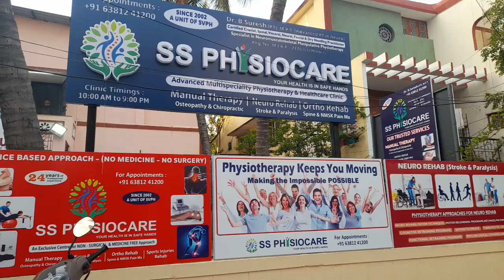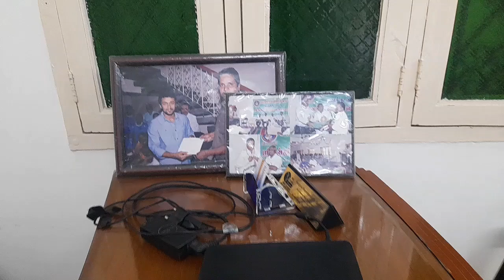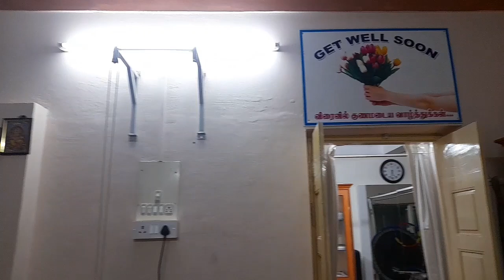SS PHYSIOCARE -Multispeciality Physiotherapy Clinic New Branch Opened in Valasaravakkam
SS PHYSIOCARE Multispeciality Physiotherapy Clinic in Valasaravakkam.
 *For Appointments :*

An Exclusive Centre  For NON -SURGICAL & MEDICINE FREE Approach

1.Manual Therapy
(Osteopathy & Chiropractic)

2.Neuro Rehab(Stroke &Paralysis)

3.Ortho Rehab
(Spine & NMSK Pain Mx)

4.Sports  Injuries Rehab

5.Viscero Somatic Dysfunction

6.Postural Reeducation
[20/05, 20:33] Suresh: GOOD EVENING TO  ALL OUR  WELL WISHERS

SS PHYSIOCARE WELCOMES YOU ALL

 SS PHYSIOCARE IS FOR SHARING HEALTH RELATED INFORMATION AND NATURAL WAY TO IMPROVE OUR HEALTH.